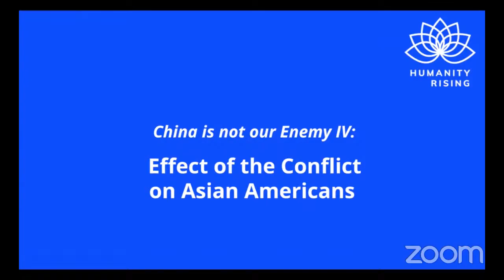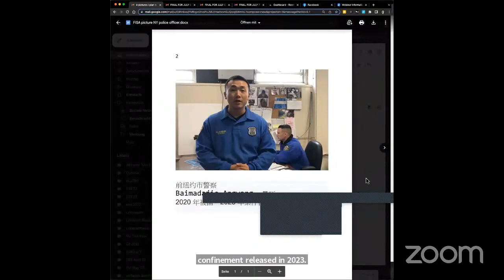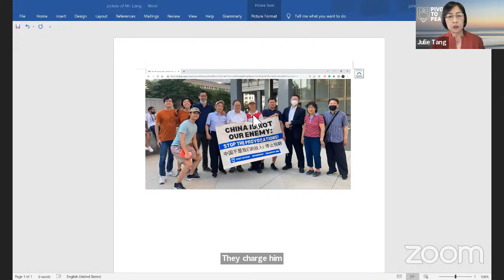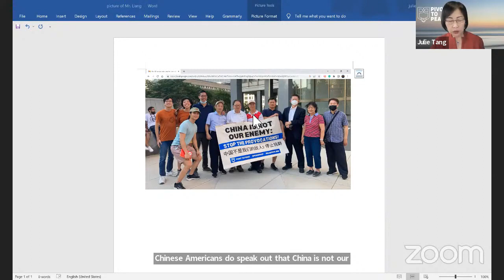The Effect on Asian Americans - Pathways to Peace: China is Not Our Enemy | Humanity Rising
Presenters:
Jodie Evans, Co-Founder, Code Pink
Julie Tang, retired San Francisco judge and co-founder of Pivot to Peace and "Comfort Women" Justice Coalition
Fred Teng is president of the America China Public Affairs Institute (ACPAI).